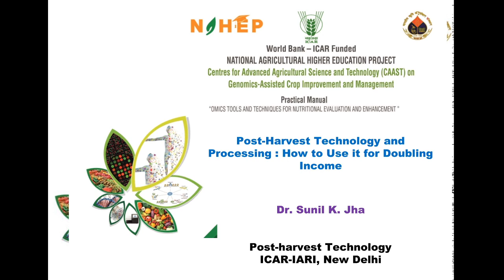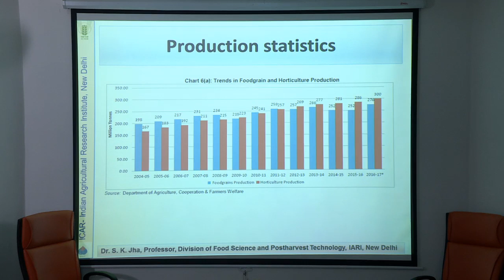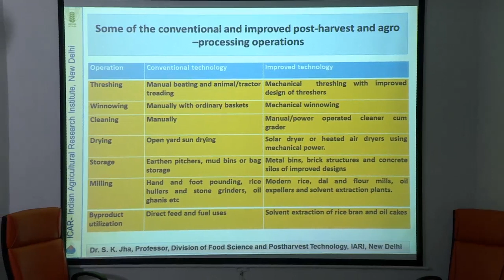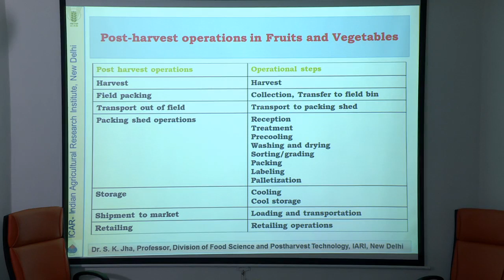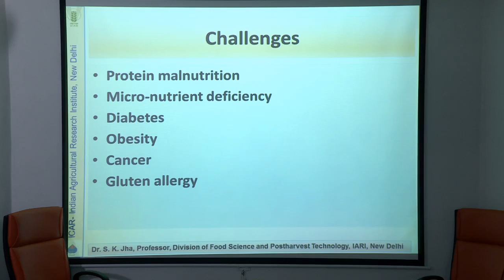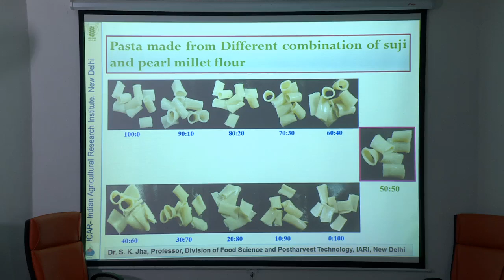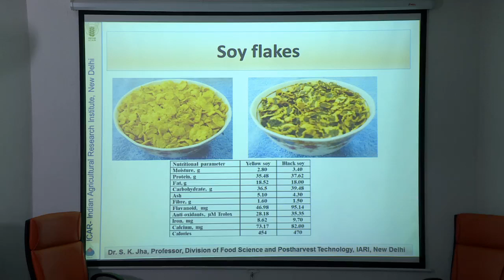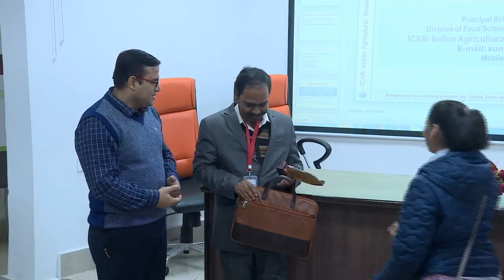Omics. Lecture 15 Post-Harvest Technology and Processing – Dr Sunil K Jha